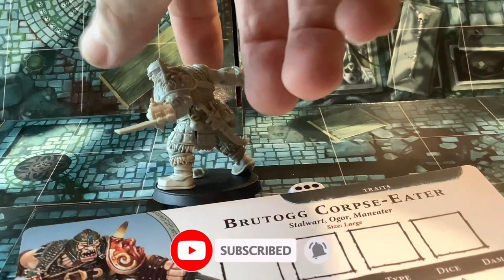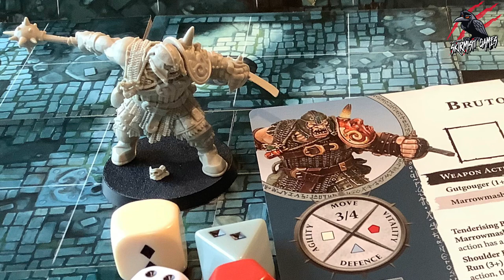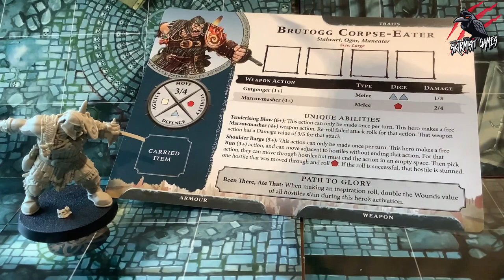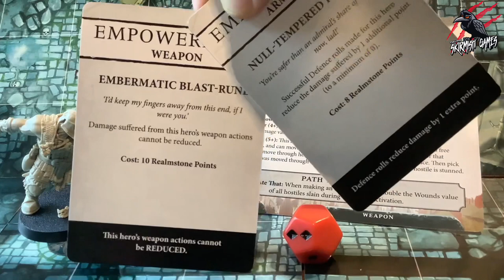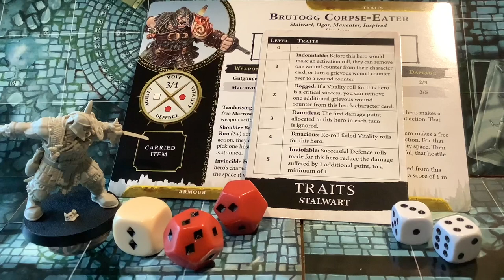CURSED CITY BRUTOGG CORPSE EATER - Warhammer Quest Cursed City Heroes Deep Dive - Hero Abilities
CURSED CITY BRUTOGG CORPSE EATER - Warhammer Quest Cursed City Heroes Deep Dive - Hero Abilities. CURSED CITY BRUTOGG CORPSE EATER is the first hero in this Cursed City deep dive series. Did You Order A Copy Warhammer Quest Cursed City? Game no longer available online in the Games Workshop website after just 1.5 hours! Crazy! Let’s hope they restock fast!

In this Cursed City Unboxing video you’ll see a deep dive for CURSED CITY BRUTOGG CORPSE EATER for Warhammer Quest Cursed City!

Here’s the link to the Warhammer Quest Cursed City learn to play overview video ...

Warhammer Quest Cursed City is here! This Warhammer Quest Cursed City Unboxing is one of my favourites so far. Once the Warhammer Quest Cursed City miniatures are built and painted, it won’t take long to get a game of Warhammer Quest Cursed City going!

Some great hero options and objective markers coming for Warcry!